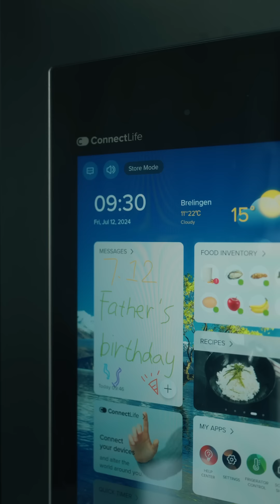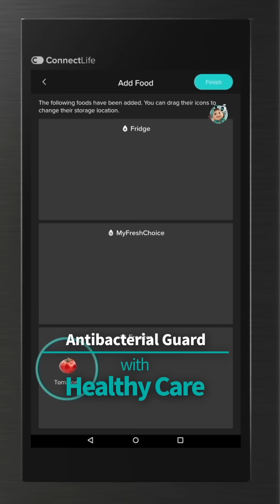Glory Replayed | Ep.2 - THE ENDLESS CIRCLE OF TIME AND SPACE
Hisense FC striker Alex seems to be reliving the worst day of his life, over and over again. Will Alex be able to find a way out? 🔄⌛